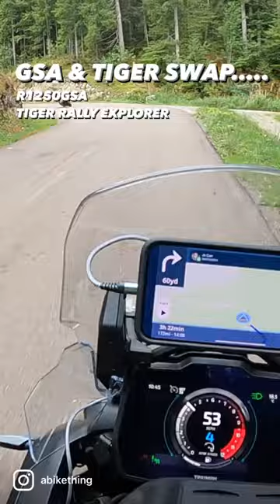Mixing it up en route to Corsica